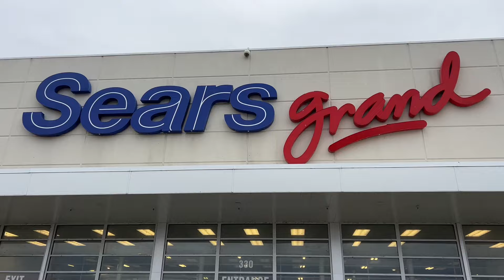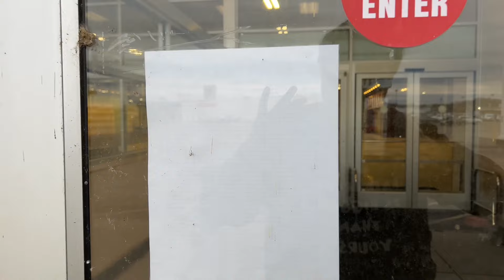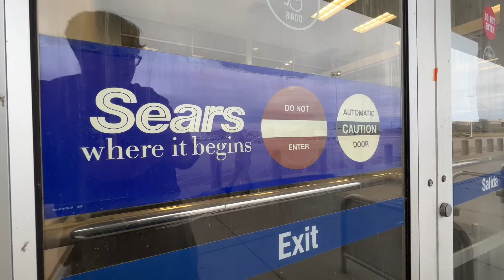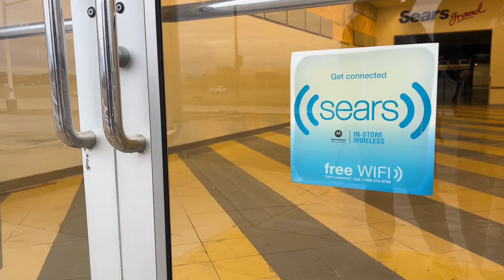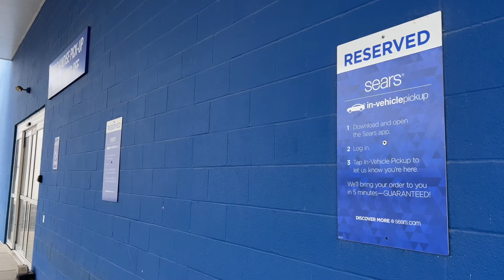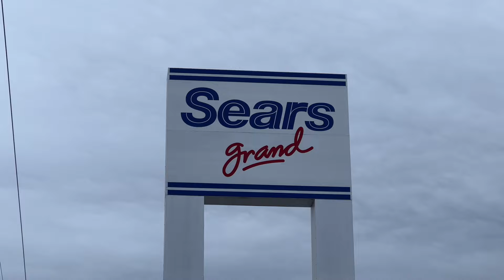ABANDONED - Sears Grand (Cape Girardeau, MO)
Once A Massive Sears That Would Take Your Breath Away Over It’s “Grand” Nature, But Now This Relic Of A Failed Experiment, Sits Abandoned. Not So Grand, Anymore.

GRM Adventures Theme Song:
Other Music by Karl Casey @ White Bat Audio